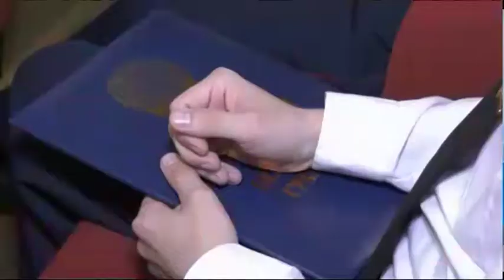Елорда күні қарсаңында тәртіп сақшылары құрметке бөленді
Полиция департаментінде елорда күніне орай мерекелік іс-шара өтті. Салтанатты жиында облысымыздың бірқатар полиция қызметкерлері мен осы саланың ардагерлері атқарған мінсіз еңбегі үшін алғыс хаттармен марапатталды. Ары қарай тілшіміз тарқатсын.